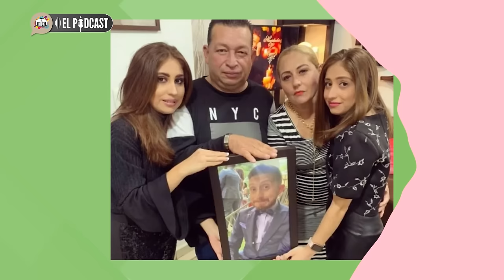Bertha Ocaña "Mi familia y yo recibimos amen4z4s tras muerte de Octavio" | MICHISMESITO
BerthaOcaña "Mi familia y yo recibimos amen4z4s tras muerte de Octavio"